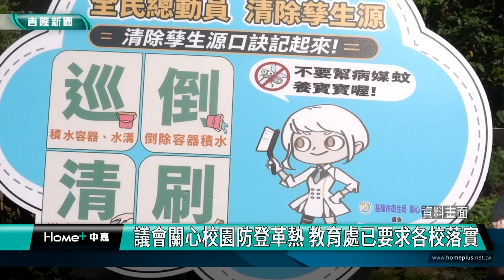基隆|張耿輝|劉美蘭|基隆市議會|登革熱|雞蛋|營養午餐|基隆市政府教育處|防蚊|食材|議會關心校園防登革熱 教育處已要求各校落實/市府團隊邀市議員稽查食材廠商 守護學生健康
議會關心校園防登革熱 教育處已要求各校落實

市府團隊邀市議員稽查食材廠商 守護學生健康

(中嘉吉隆新聞記者吳俊松/基隆報導)相隔八年，基隆市再次出現登革熱本土病例，基隆市議會教育小組非常關心校園防治登革熱的情況，市政府教育處強調已經行文各校，加強清除積水容器避免孳生病媒蚊，防治登革熱傳染；另外，教育處等市府團隊也會同專家並且邀請市議會教育小組，共同稽查食材廠商，嚴格審查學校營養午餐食材來源和品質，守護學生健康！

相隔八年，基隆市再次出現登革熱本土病例，基隆市議會教育小組非常關心校園防治登革熱的情況，市政府教育處強調已經行文各校，加強清除積水容器避免孳生病媒蚊，防治登革熱傳染。

另外，以教育處為主，會同衛生局、產發處、動保所以及政風處等市府團隊，邀請食品安全管制系統(HACCP)協會專家和市議會教育小組議員張耿輝、秦鉦、林沛祥以及連恩典秘書等人，共同稽查食材廠商，嚴格審查學校營養午餐食材來源和品質，守護學生健康！

教育處長劉美蘭進一步表示，市政府重視學校營養午餐品質，用高標準把關，源頭管理面審視供貨來源，到場了解進出貨單據憑證以及廠區的衛生環境。